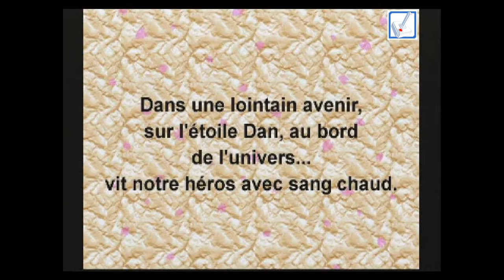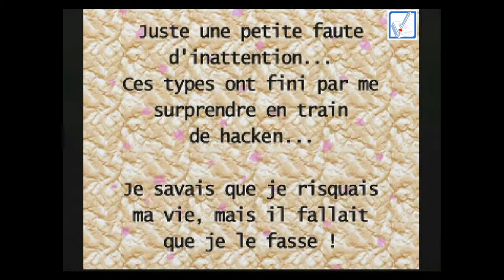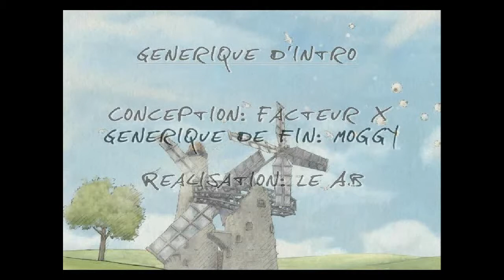Bangai-O [N64] - Moggy Aspi Show